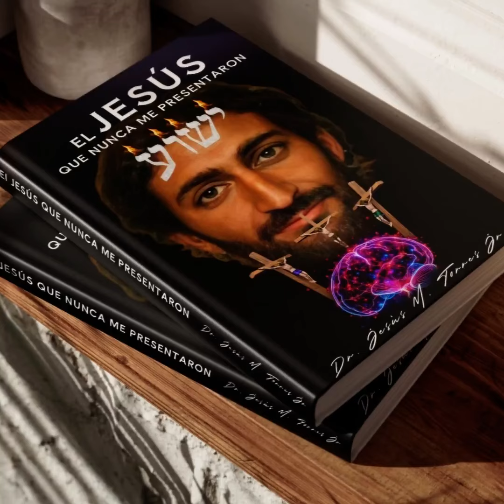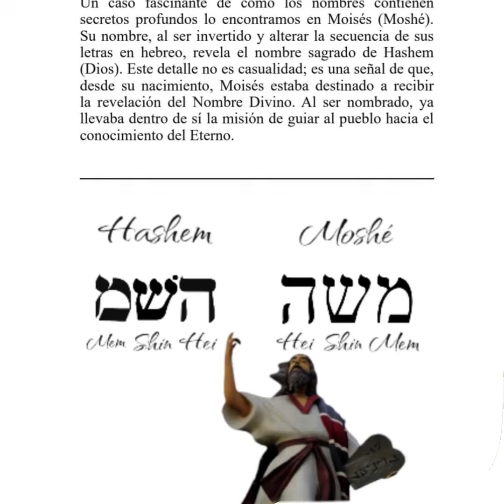Mi primer libro exclusivo para usted - Dr. Jesús Torres Jr.